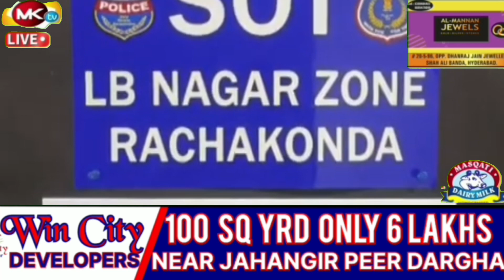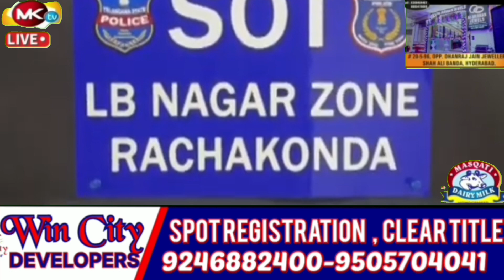🔴 L B Nagar sot police ne interstate drug peddler ko kiya giraftaar